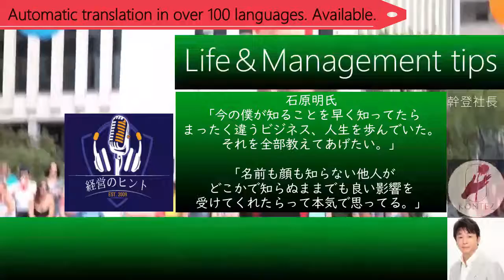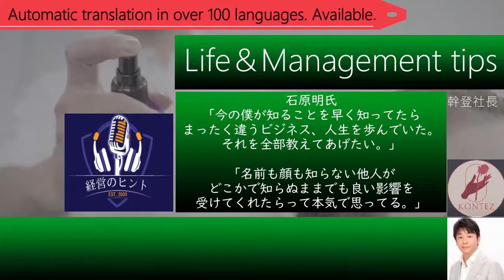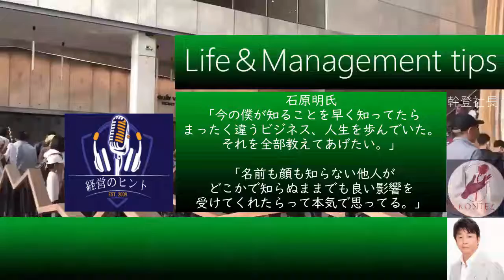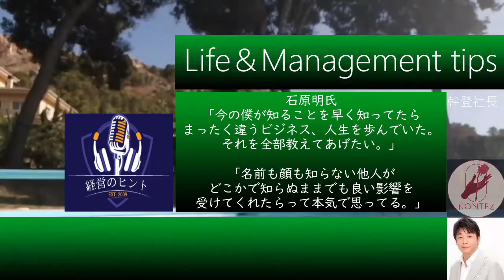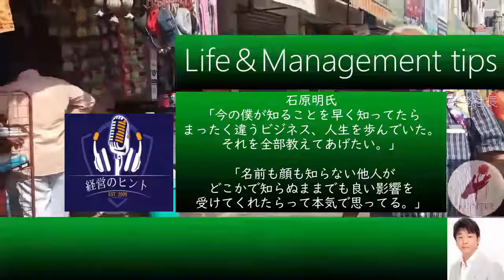BGM】509事業投資の持つべき方針［石原明の経営のヒント+最強版］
※『標準版』『最強版』は各回、BGMの有無で2つずつあります。

【石原明-伝説の経営コンサルタントの人生＆経営の音声コンテンツ】
●若い頃に知っていたら人生が変わるだろう知恵や考え方を伝える

509 "Mistaken Business Investment and Correct Way"
How to start a business investment? Please tell us your attitude and the prospect of assets you should have
It is not really recommended to say, "I will do another business with the profit of making a business successful." In working, you cannot reach the success of a capitalist society. Whether you are an individual or a company, you have to invest the money you earn and make another big move to get out of the economic competition and concentrate on what you really want to do.
【作成者】
全般：本城